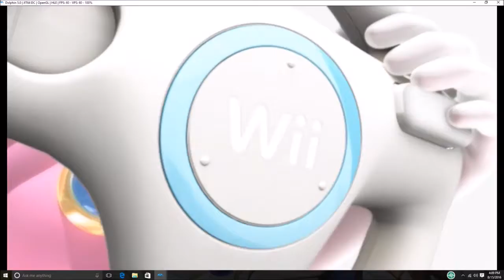Mario Kart w/Master MariK Episode 1 "That Baby Bitch!"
Join Master MariK in this new series as races his way to victory in Mario Kart Wii.

Edit: Sorry for the sound quality, my mic is complete booty.

Mario Kart is owned by Nintendo.

This video was recorded for educational and entertainment purposes and to demonstrate the joy of Mario Kart.